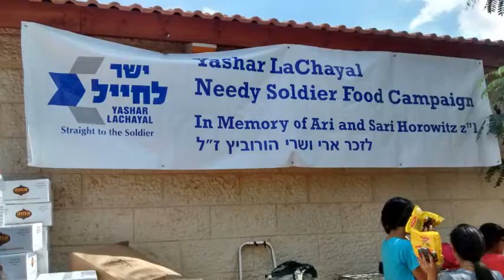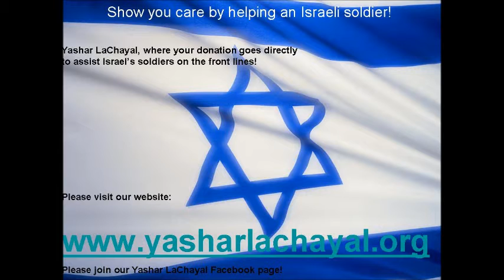Yashar LaChayal- Rosh Hashana 2014